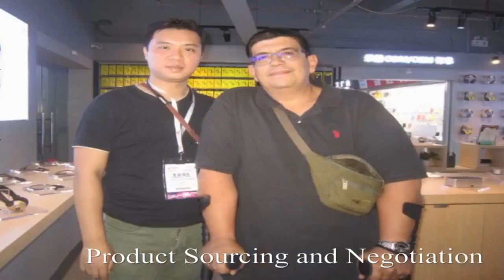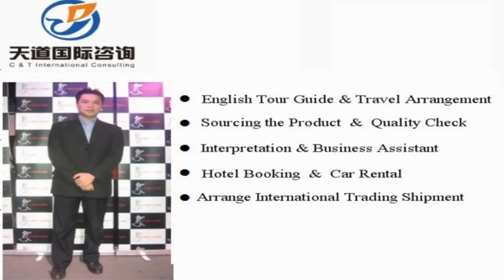Lianyungang Interpreter China/Lianyungang Translator Private Interpreter/ Interpreter Lianyungang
Vchat: huangyiyun328
Skype: michael_328_2

Hi, This is Michael,  a professional interpreter/translator, sourcing agent, business assistant, personal travel tour guide in Lianyungang City, Jiangsu Province, China.

Our Detailed Services:

1. Sourcing--could guide you to the wholesale markets and factories for sourcing products with your price and high quality easily !

2. Quality control -- to stay in factory during manufacture to make sure the factories are according to the request production from your side.

3.Shipping -(Express/Air/CONTAINER) -- arrange shipment and work out customs documents and certificates such as packing list,commercial invoice,Certificate of Origin

4. Translation & Interpretation -- follow customer to any city in China ,be your own translator or interpreter. Conference Interpretation(simultaneous/consecutive interpretation),etc.

5. Business Assistant – manage day-to-day operations of business and help keep everything running smoothly.

6. Market research Service: gather information about target markets for our client for helping their business strategy.

7. Travel Arrangement and Plan:  Provide the best itinerary for our client’s trip.

8. Personal tour Guide Service: Provides assistance, information on cultural, historical and contemporary heritage to people on organized tours

9. Car rental—driver service and car pick up anywhere in every city of China.

10. Flight & Train Booking

11. Hotel Booking

12. Business Consultant:  provides professional or expert advice in the fields like Marketing, Export and Import, Human Resource, Public Relationship, Government Policy, Marketing Research, Company Set Up.

Wechat: huangyiyun328
Skype: michael_328_2